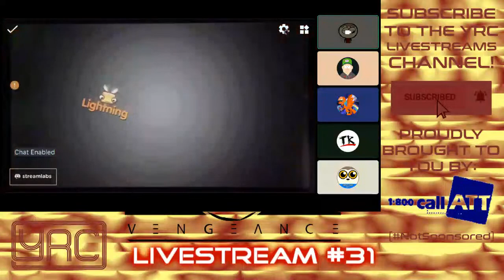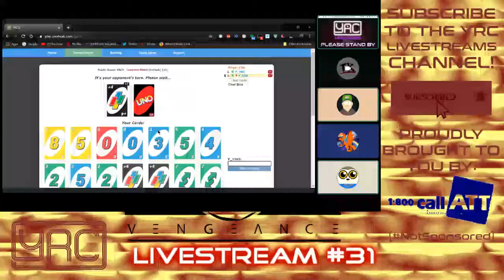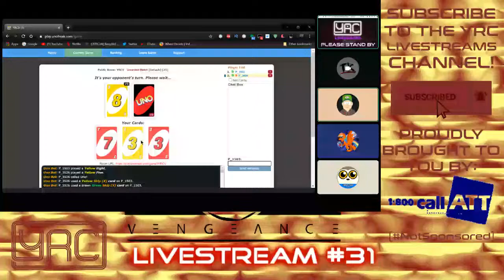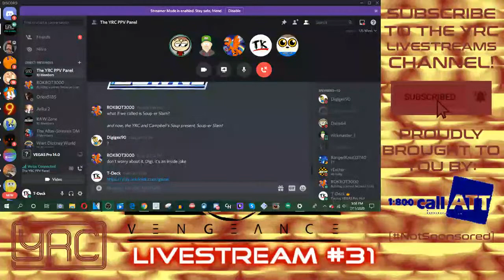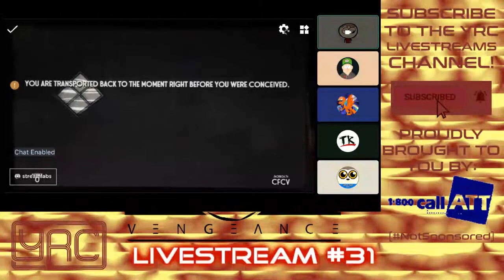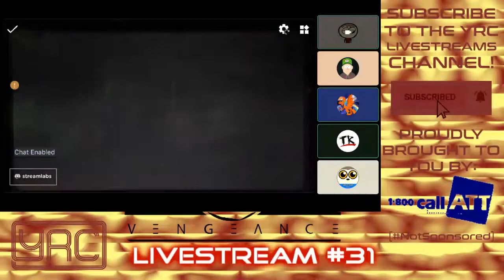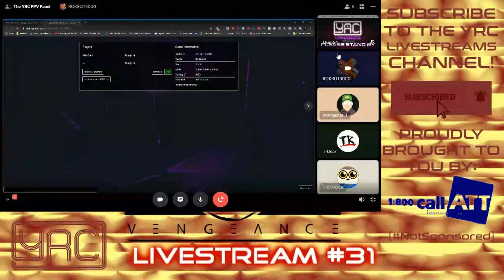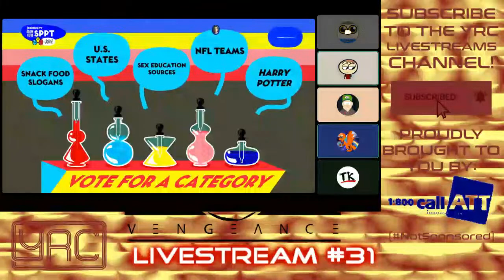YRC Livestream #31: VENGEANCE!!!!! [2020]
Feel The Intensity

Intro contains:
Vengeance Theme - Jim Johnston